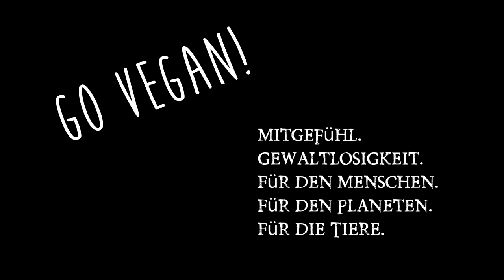Glutamat Im Essen! Richtwerte & Skurriles vom Geschmacksverstärker! Hefeflocken ungesund?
Glutamat aus Glutaminsäure. Überall drin. Wie viel essen? Wie und warum schädlich? Mononatriumglutamat E621 genauso schädlich wie Hefeflocken? MIssion Vegan 5 next Level! eva back in paradise